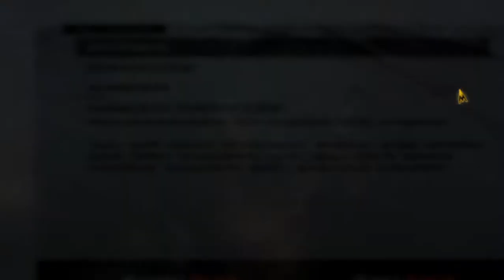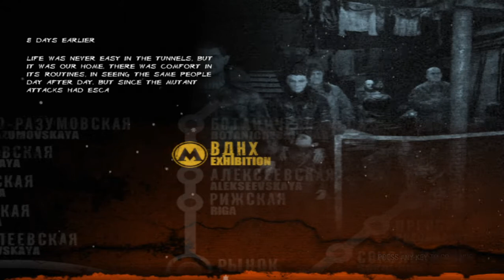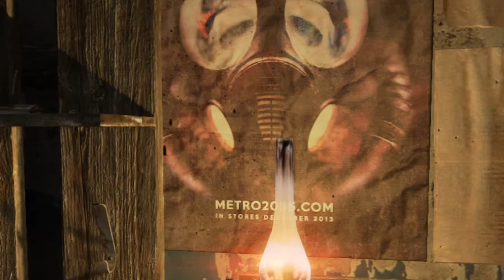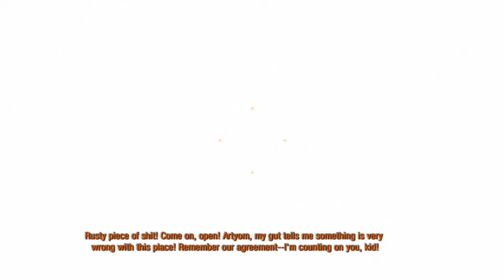Jekyllstein Gray Plays Metro 2033 Redux-Part 1 (Or, On the Road to Hell There Was A Railroad Line...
Jekyllstein Gray starts another assigned game where the Hadestown references don't have to be forced very hard.